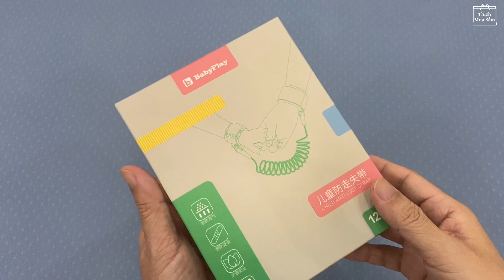Dây chống lạc chốn đông người, một vật dụng đơn giản nhưng đôi khi giúp bạn không phải ân hận cả đời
Bị lạc con nơi chốn đông người luôn là nỗi lo sợ và ám ảnh của các bậc phụ huynh, nhất là những vụ bắt cóc, xâm phạm thân thể trẻ em thậm chí là giết để phi tang mọi dấu vết. Trên tay mình là dây chống lạc lõi thép khác chắc chắn. Chiều dài 2.5m và có khoá trẻ không thể tháo ra được. Hy vọng qua video bố mẹ sẽ có cái nhìn chi tiết hơn về sản phẩm này, cám ơn vì đã xem
Tai Nghe True Wireless Sony
Những Danh sách video của kênh
2. Chăm sóc cá nhân
5. Đồ chơi giáo dục
6. Đồ chơi vui vẻ